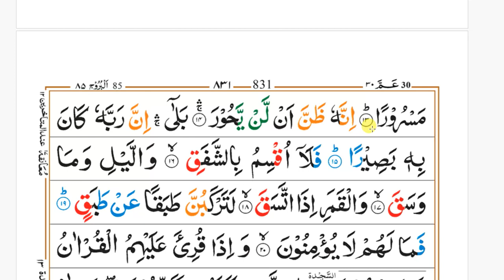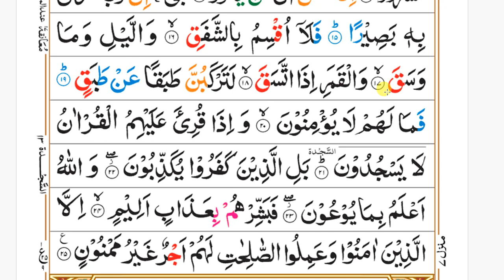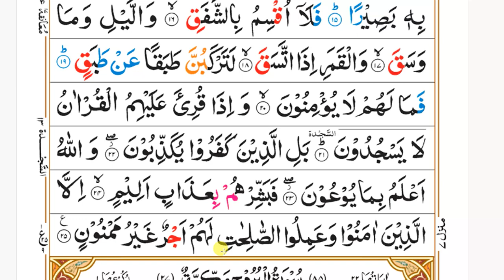Surah Al Inshiqaq Word By Word